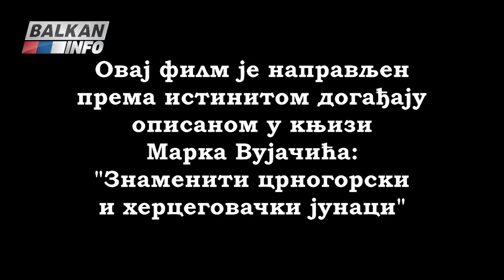Teša Tešanović i Miroljub Petrović intervju 20/01/2018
Gostovanje dr. Miroljuba Petrovića u emisiji Balkan Info